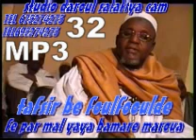32Tafsir mal yaya bamare maroua D bagara a Nassi bé foulfoulde